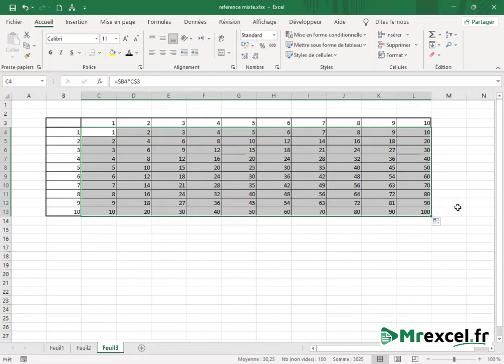EXCEL - Une référence mixte sur EXCEL très simple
✔✔ EXCEL✅✅

Bonjour, on va expliquer la référence mixte:
Une référence mixte comprend soit une colonne absolue et une ligne relative, soit une ligne absolue et une colonne relative. Une référence de colonne absolue s'affiche sous la forme $A1, $B1, etc. Une référence de ligne absolue s'affiche sous la forme A$1, B$1, etc. Si la position de la cellule qui contient la formule change, la référence relative est modifiée, alors que la référence absolue ne l'est pas. Si vous copiez la formule dans des lignes ou dans des colonnes, la référence relative est automatiquement adaptée en conséquence, alors que la référence absolue ne l'est pas. Par exemple, si vous copiez une référence mixte de la cellule A2 dans la cellule B3, elle est adaptée pour passer de =A$1 à =B$1.

❓ Rejoins notre forum si tu as besoin d'une aide :❓